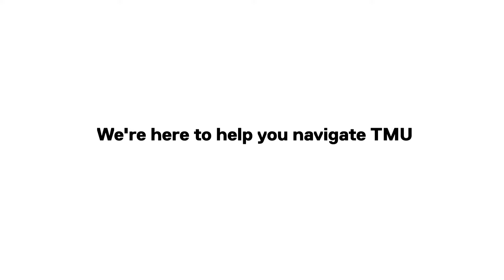First Year Feels